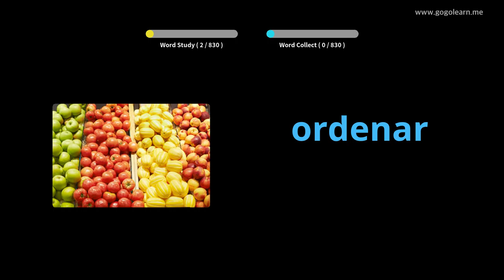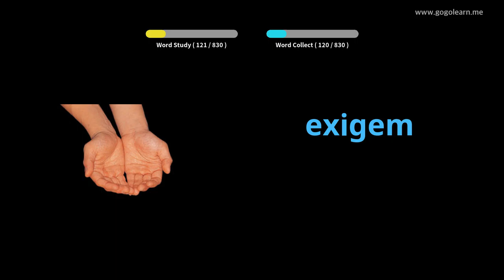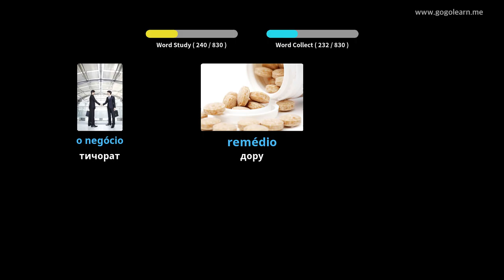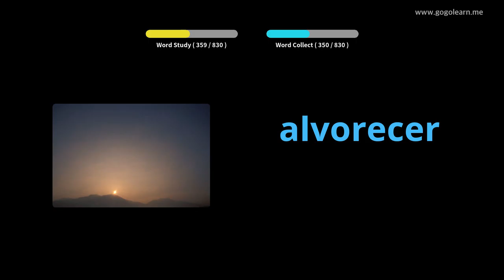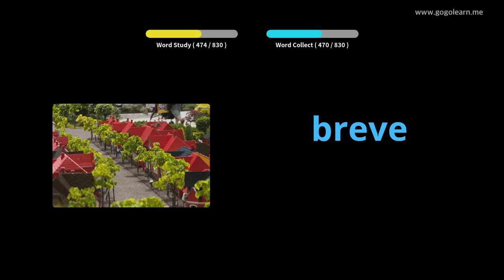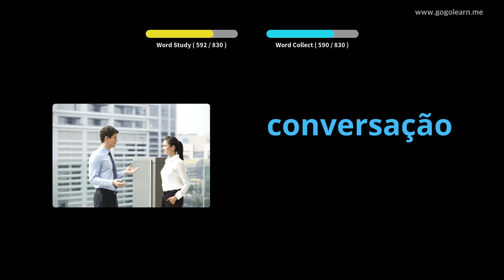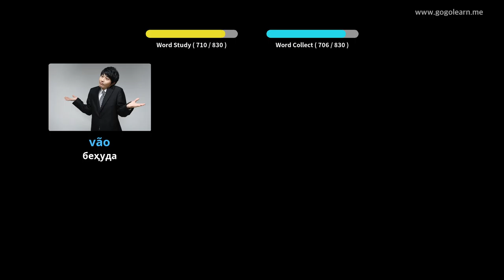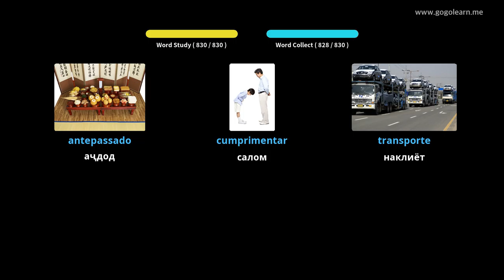Гӯш кардани луғати луғатии португалӣ ҳангоми хоб | Golearn